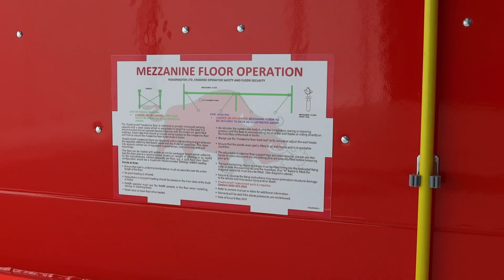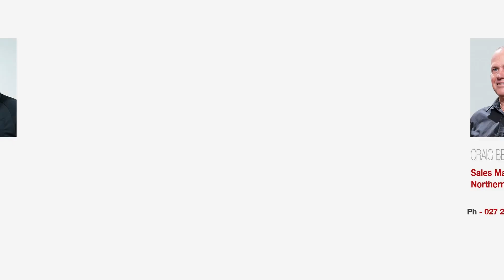Roadmaster Daily Freight